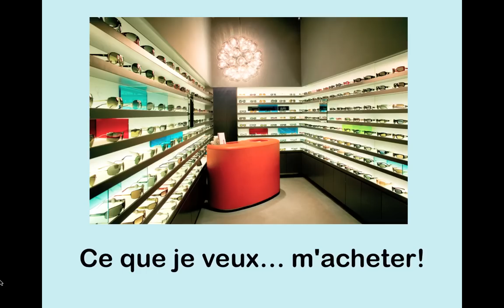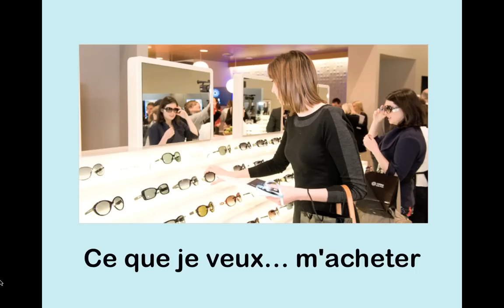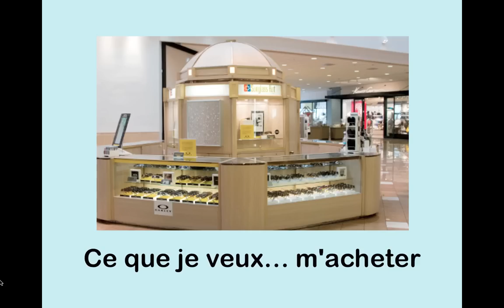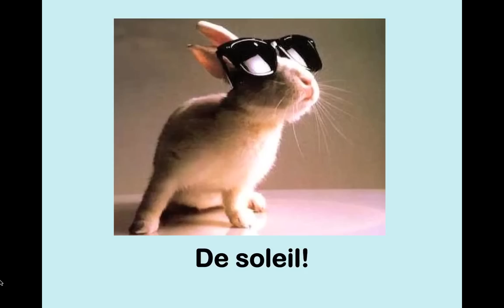Lunettes de soleil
Another catchy tune by the awesome Gregg LeRock, from his new CD "Le caractère compte"